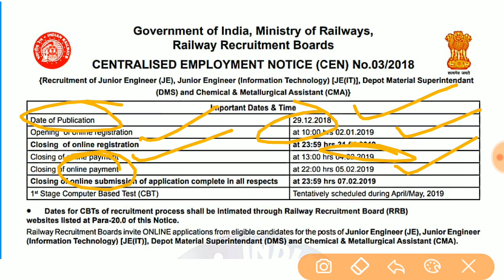RRB JE Exam2019||Last Date||Registration||Modification||Payment||Sabse satik sabse pahle.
In this video i have talked about the last date registration of rrb je exam 2019.Last date of payment offline and online are welled discussed in this video for rrb je exam.last date of modification and how we can modify rrb je form are also discussed.
At last i give special thanks to youtube for making intermediate between students and mentor.